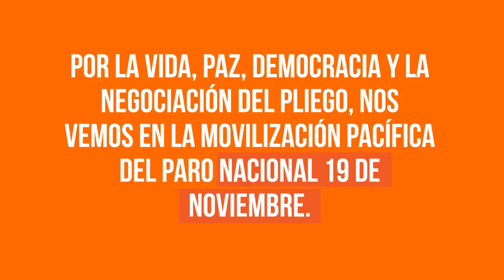¡Vamos al Paro Nacional del 19 de noviembre!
El Comité Ejecutivo de FECODE envía un mensaje de respaldo al Paro Nacional del 19 de noviembre y explica uno a uno los motivos para unirse a la movilización nacional este día que se realizará pacíficamente con todas las medidas de bioseguridad.